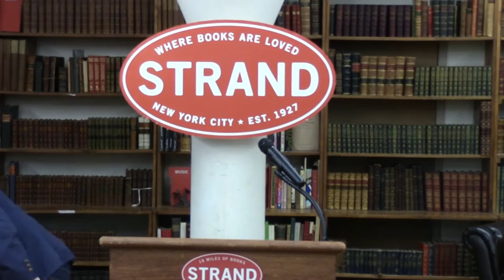Philip Schultz & Michael Dickman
Isabelle Deconinck from The Writers Studio introduces readings from Philip Schultz and Michael Dickman.

Acclaimed poet Philip Schultz (Failure, Living In The Past), visits Strand's rare book room in honor of his latest book, The Wherewithal. This remarkable novel in verse tells the story of Henryk Wyrzykowski, a young man hiding out in San Francisco during the Vietnam War and trying to reconstruct, from his mother's journals, the story of a massacre in Nazi-occupied Poland. Elie Wiesel has called it, "a powerful tale" and it has been described by James Lasdun as, "at once novelistic and deliriously poetic."

Joining Philip for the evening is Michael Dickman, author of The End of The West and Flies.